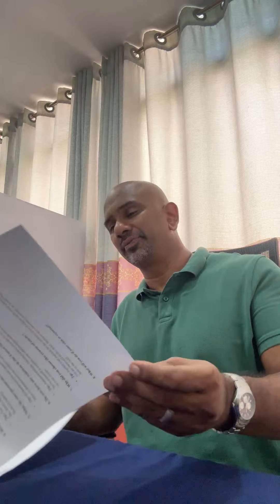Copy of F1 Visa Interview 2024